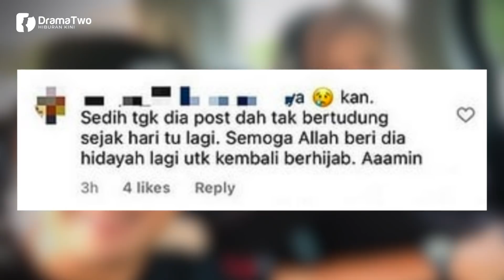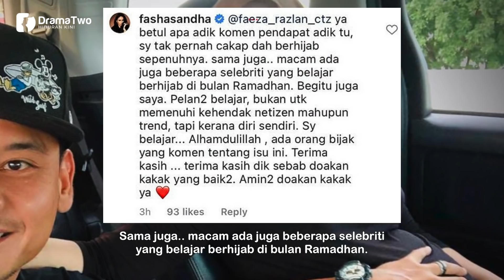AKHIRNYA Fasha Sandha Bersuara Selepas Disalah Anggap Gara-Gara Video Ini?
Menerusi satu entri di laman Instagram baru-baru ini, pelakon Fasha Sandha ada memuat naik satu rakaman video sedang menari bersama suaminya, pelakon Aidil Aziz.